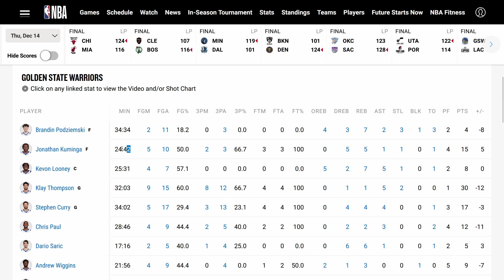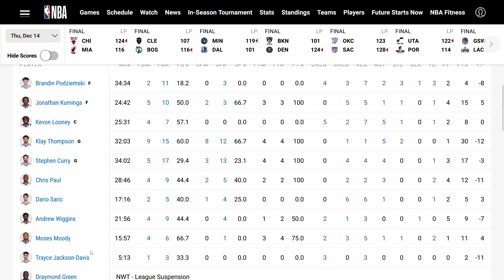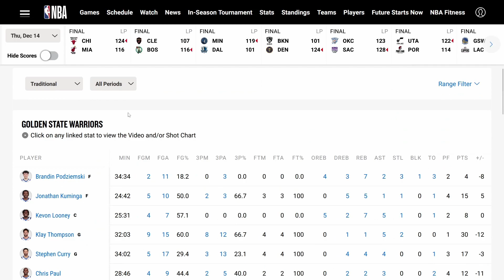Andrew Wiggins Benched! Next 10-15 Games Crucial For Warriors Future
another day, another not so fun warriors loss.
but some silver linings maybe